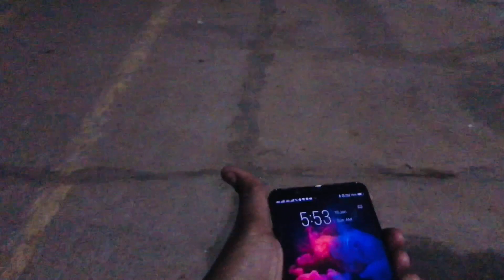Digha Beach Pa Kaya Kaya Hua 😱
Digha beach pa jake bohut kuch dakha bohut masti kiya

Is platform pa Mujhe follow karna apsab guys

Is vlog ko IPhone 7 sa shoot Kiya hun